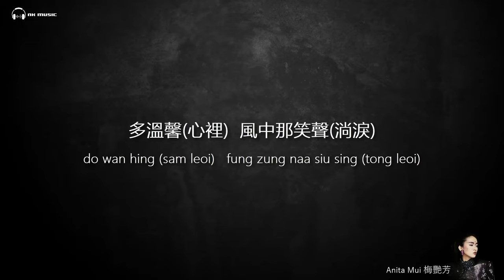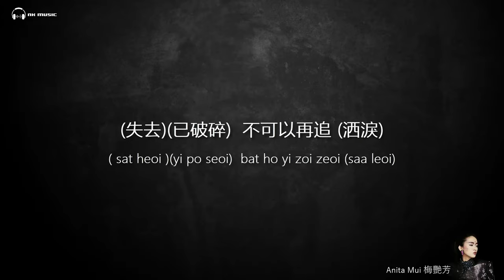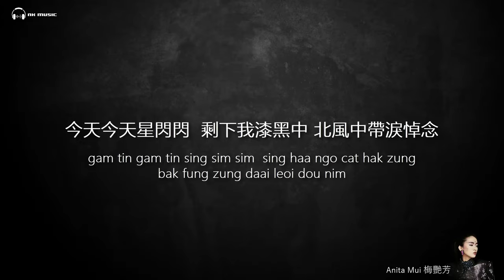Anita Mui 梅艷芳 - 夢伴 【字幕歌词】Cantonese Jyutping Lyrics I 1986年《壞女孩》專輯。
《梦伴》林敏聪填词, KISABUKO SUZUKI谱曲,  黎小田编曲,  梅艳芳演唱的一首歌曲，收录在1986年发行的《曼珠沙华》证专辑中。《梦伴》也获得1986年香港十大勁歌金曲季選金曲奬。梅艷芳的《夢伴》是《壞女孩》大碟(1985)的第三plug,《夢伴》有點blues的感覺，我覺得是三首之中最耐聽的。

除了台風，林敏聰的歌詞亦應記一功，一貫的連珠炮發式的影像描述，一句轉一個shot，令人「目不暇給」：

『煤氣燈不禁影照街裡一對蚯蚓
照過以倆心相親 一對小情人
沉默以擁吻抵抗一切的冰與冷
晚意借北風輕輕的飄起長長裙』

《夢伴》原曲是屬於近藤真彥，他與梅艷芳曾是情侶，當時沒太多人知道，二人曾同台演繹《夢伴》

《梦伴》
作词：林敏聪
作曲：Kisaburo Suzuki
编曲：黎小田

煤气灯不禁影照街里一对蚯蚓
照过以俩心相亲 一对小情人
沉默以拥吻抵抗一切的冰与冷
晚意借北风轻轻的飘起长长裙
多温馨(心里)风中那笑声(淌泪)

尝尽了失意的我将一切都褪去
再到这风中心中 竟彷似伤痕累累
然后再忆记起当晚跟你在这里
相依相拥中 交出的心早已失去
(失去 已破碎)不可以再追(洒泪)
(Don't worry Don't worry Baby)

今天今天星闪闪
剩下我北风中 漆黑中 带着泪
念当天当天跟他一起的每天
今天今天星闪闪
剩下我漆黑中 北风中 带泪悼念
当天的心 欢欣 再也再也再也不见
一切已失去 不可以再追

今天今天星闪闪
今天今天星闪闪
一切已失去